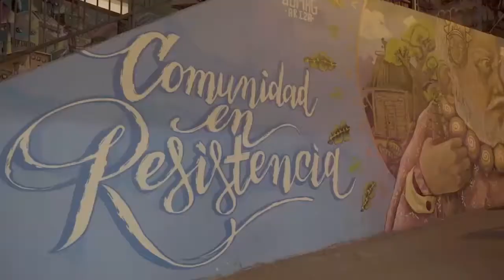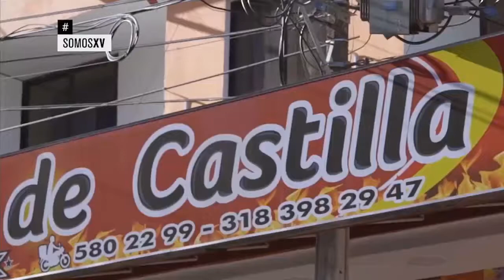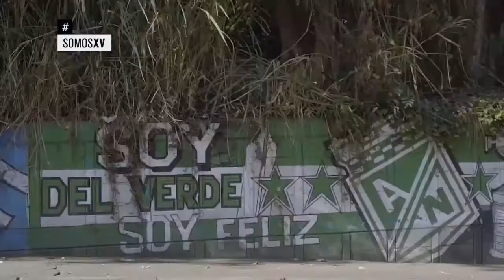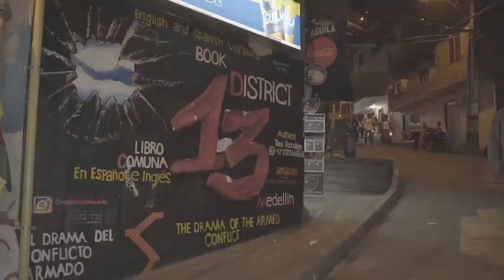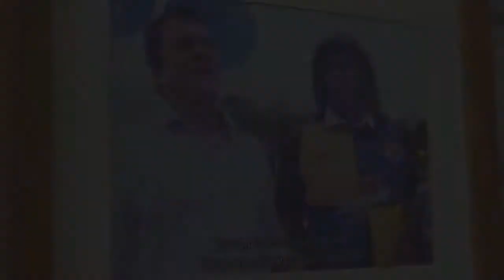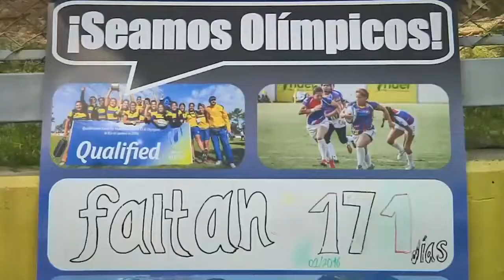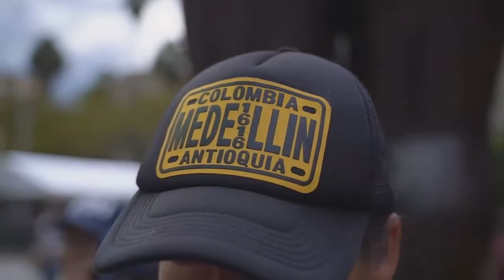Rugby Colombiano en ESPN